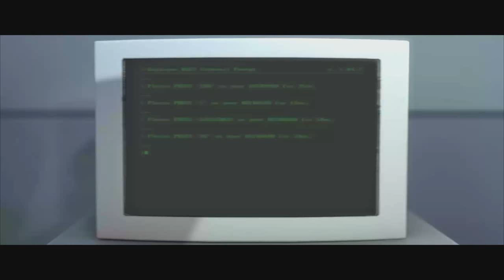The Stanley Parable | HILARIOUS MIND F*CKERY | Full Steam Version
If you enjoyed the video, punch that LIKE button in the face! It really helps!